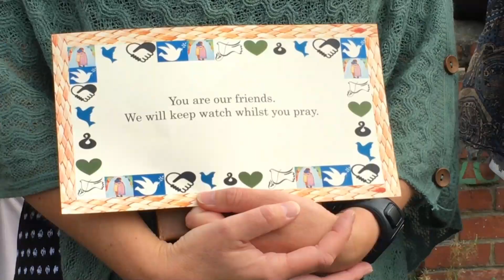Around 1000 people gather at Dunedin mosque for two minutes silence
Close to 1000 people gathered outside Dunedin's Al Huda mosque today to remember those who fell victim to last Friday's terror attack in Christchurch.